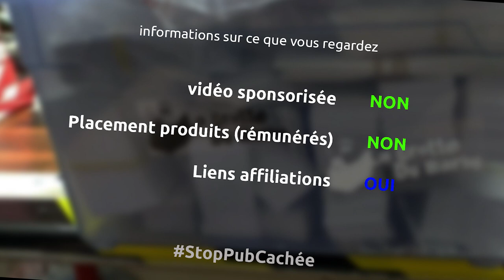création d'un fourreau en cuir pour couteau, mètre et outils de marquage - ep368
dans cet épisode je pivote d'une tentative de réparation d'un couteau à ouverture assistée à la création d'un fourreau pour les éléments que j'utilise tous les jours, pour les avoir à la ceinture.

le matériel
tournevis torx
alcool isopropolique
brosse à dent
mètre stanley
couteau à ouverture assistée
criterium rotring 0.7mm
film étirable
cutter stanley
cuir de récupération
visseuse pro bosch
vis torx t20x20mm
serre joint
règle 30cm métal
outils cuir bord cuir
outils cuir fouchette
poincon cuir
aiguilles cuir
fil cuir
cire cuir
colle cyano
mini pinces
mini chalumeau
frein filet

la musique
Believer
Watch it